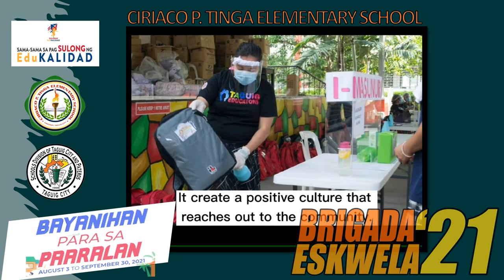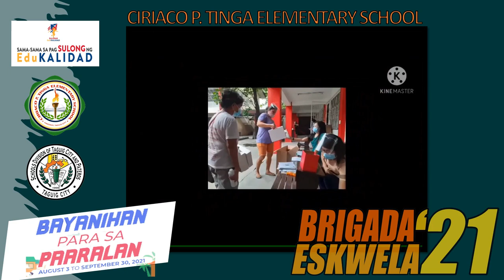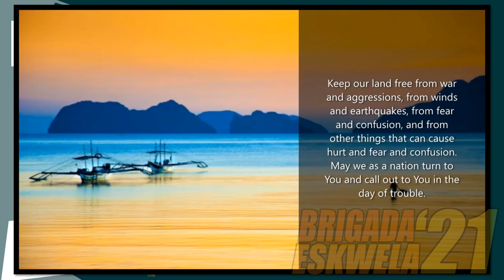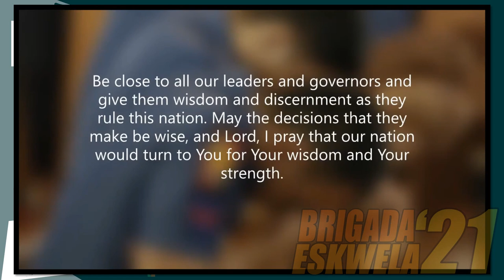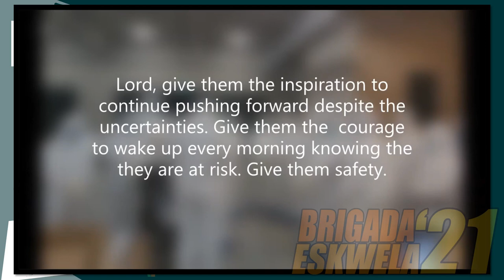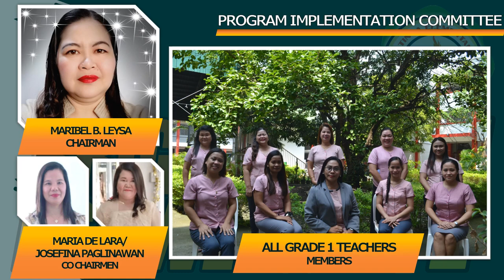CPTINGA ES BRIGADA ESKWELA KICK OFF 2021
Brigasa Eskwela Kick-off Ceremony